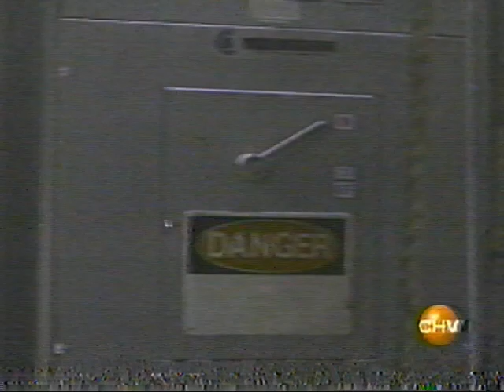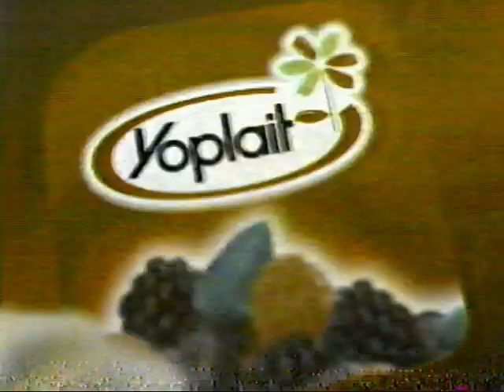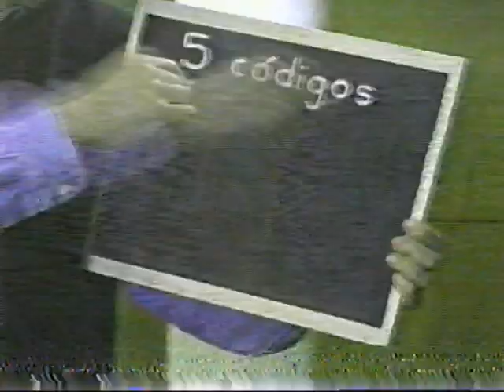Tanda Comercial Chilevisión 2003 (3)